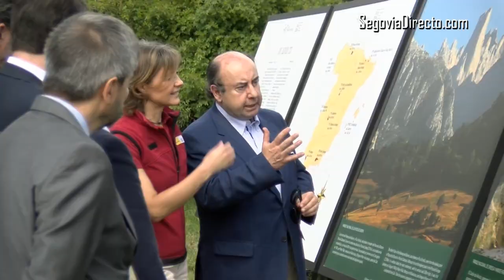Tejerina reconoce que para aprobar los nuevos parques nacionales tienen que estar las Cortes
La ministra en funciones de Agricultura, Alimentación y Medio Ambiente, Isabel García Tejerina, ha reconocido este lunes en la localidad segoviana de Valsaín que para aprobar los dos nuevos parques nacionales previstos, el de 'El Mar de las Calmas', en el Hierro, que sería el primer parque nacional marino, y el de 'Sierra de las Nieves' (Málaga), el tercero en Andalucía, tiene que haber una Ley y estar constituidas las Cortes Generales.